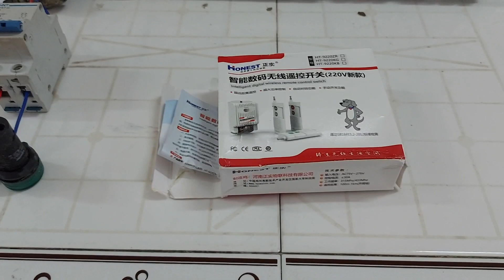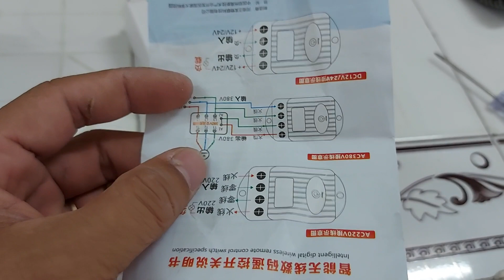Bộ điều khiển từ xa 1000 mét